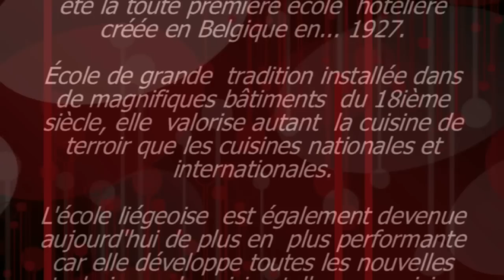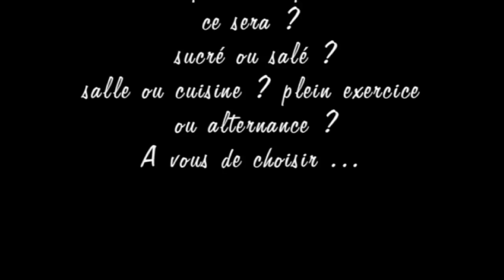EHT Liège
La cuisine, c'est de l'art qui se mange. Et cuisiner pour les autres, c'est l'art de régaler ses convives. Et que cet art culinaire s'exerce dans le domaine de la gastronomie, de la brasserie ou de la cafétéria, d'une entreprise, d'une école ou d'un service traiteur, quel que soit le type de convives qui prendront place à vos tables, vous apprendrez, à l'EHT de Liège, à pratiquer cet art raffiné avec professionnalisme.